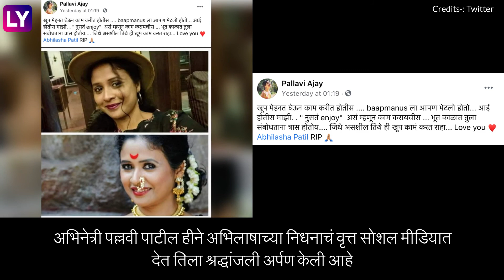Abhilasha Patil Passes Away: अभिनेत्री अभिलाषा पाटील यांचे कोविडच्या उपचारादरम्यान निधन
मराठमोळी अभिनेत्री अभिलाषा पाटीलचे करोनामुळे निधन झालंय. अभिलाषाच्या निधनाच्या बातमीने कलाक्षेत्रात मोठा धक्का बसलाय. बनारसमध्ये अभिलाषा एका हिंदी वेब सीरिजचं शूटिंग करत होती. याच वेळी अचानक तिची तब्येत बिघडली. त्यानंतर ती मुंबईत परतली. मुंबईत परतल्यावर करोना चाचणी केली असता ती पॉझिटिव्ह आली.